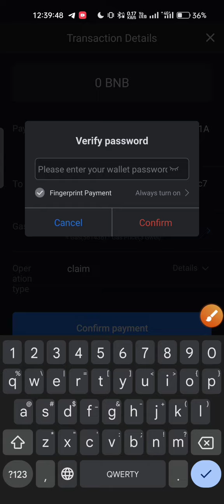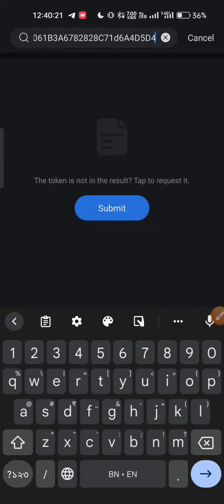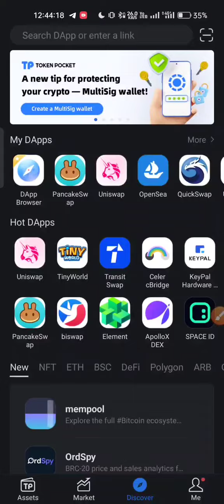OMG Instant $12 Claim For BAB Holder 😱😱🤑 Instant Sell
Verify Limited Airdrop, Claim Fast Guys